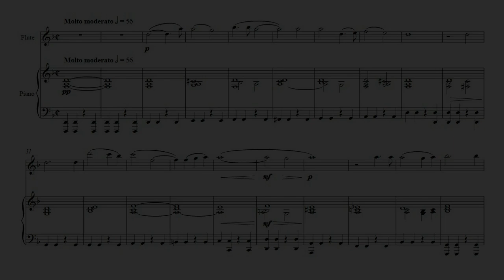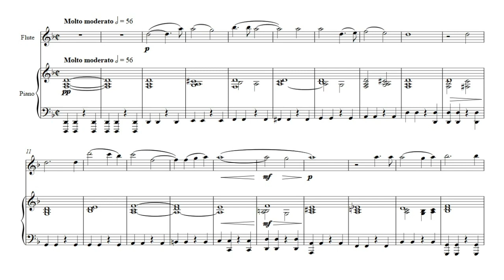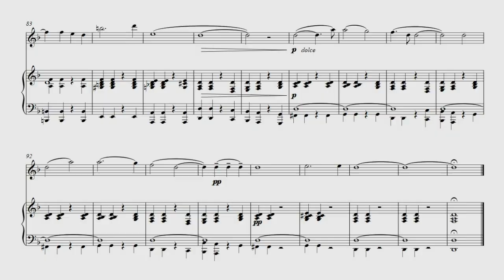G. Fauré - Libera me From 'Requiem' Op.48-6 for Flute & Piano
accompaniment - 3:36